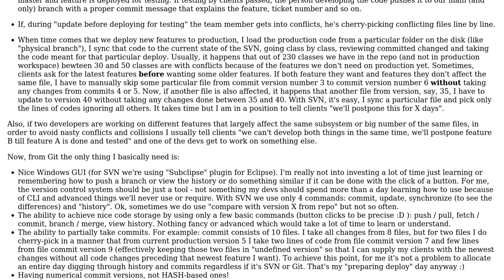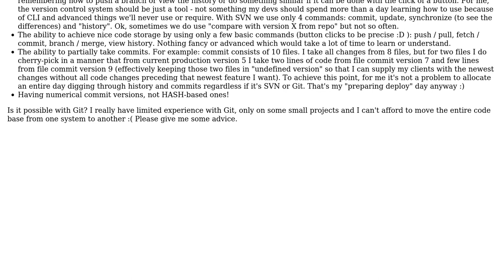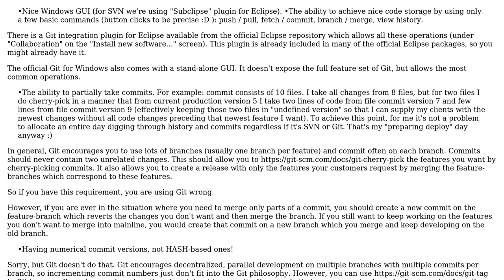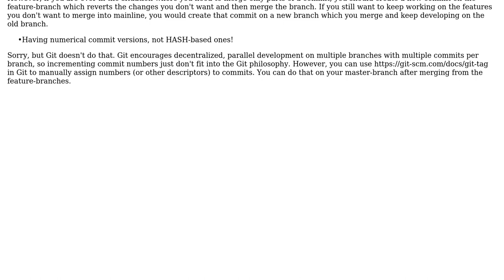Software Engineering: Switching from SVN to Git - help needed (3 Solutions!!)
Software Engineering: Switching from SVN to Git - help needed

With thanks & praise to God, and with thanks to the many people who have made this project possible! | Content (except music & images) licensed under CC BY-SA | Music | Images & others | With thanks to user Tulains Cordova user Philipp user guest86 user Ewan user Doc Brown and the Stack Exchange Network Trademarks are property of their respective owners. You are responsible for your own actions.